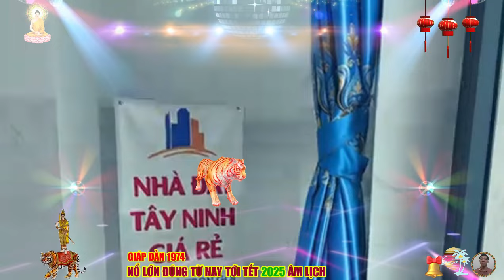🔴Đúng 3 Tháng cuối năm 2024, Lộc Thần Tài, GIÁP DẦN 1974, Ý TRỜI TRÚNG SỐ Trả Sạch Nợ CỰC GIÀU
cuộc sống: tuổi giáp dần cuộc đời có nhiều may mắn sống trong sự thanh thản của cuộc sống hiện tại, tuy tuổi nhỏ cũng có lao đao nhưng rất ít. tóm lại, tuổi giáp dần rất tốt, ít khi khổ cực về xác thể cũng như về tâm trí.tuổi giáp dần không có nhiều khổ cực lắm. số hưởng thọ trung bình khoảng từ 52 đến 58 tuổi, nhưng nếu biết tu thân, làm phước đức thì được gia tăng niên kỷ.
gia đạo, công danh: gia đạo cũng không được hoàn toàn êm ấm, hay có những bất đồng ý kiến, và có thể yên vui bắt đầu từ 47 tuổi trở đi, con cháu yên hòa và có phần phát triển về cơ nghiệp. công danh tuổi nhỏ có phần lên cao, nhưng sau phải trở xuống đến mức độ trung bình.sự nghiệp bắt đầu hoàn thành vào những năm 36 và 42 tuổi, tiền bạc vẫn ở trong một mức độ không cao lắm, có thể nói rằng dư dả mà không có sự thiếu hụt, nếu có chỉ là một vấn đề tạm thời mà thôi.
những tuổi hợp làm ăn: những tuổi mà giáp dần rất trùng hợp nhất cho sự làm ăn cũng như về duyên phận là những tuổi: giáp dần, mậu ngọ, canh thân, quý hợi. những tuổi này bạn có thể hùn hạp làm ăn mau tấn phát.